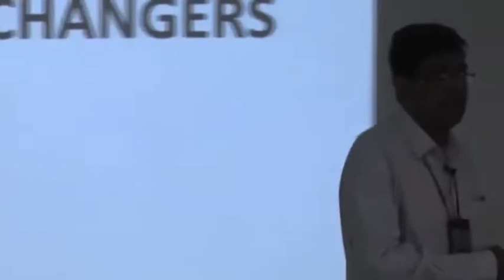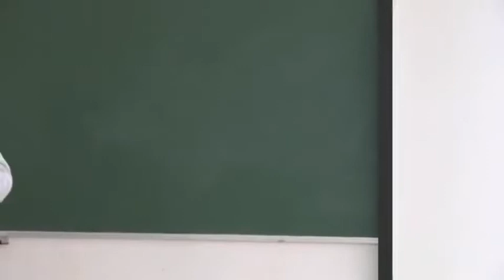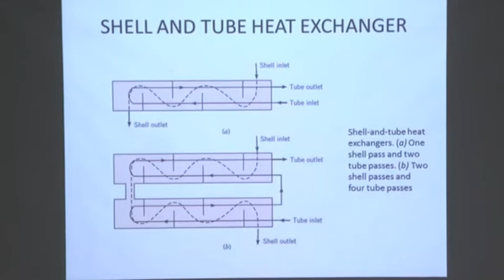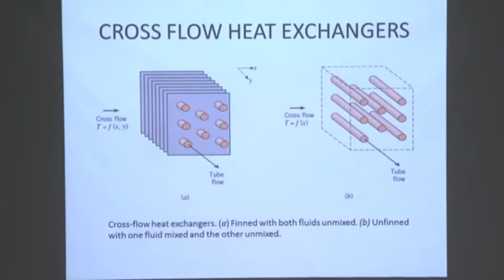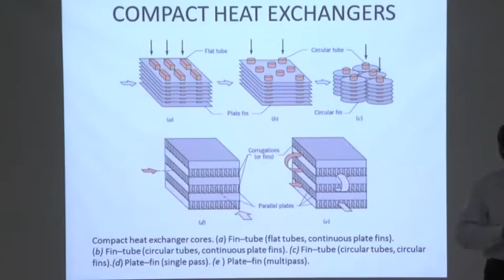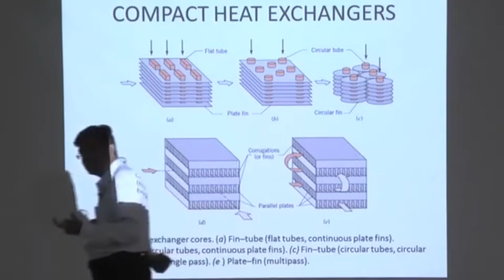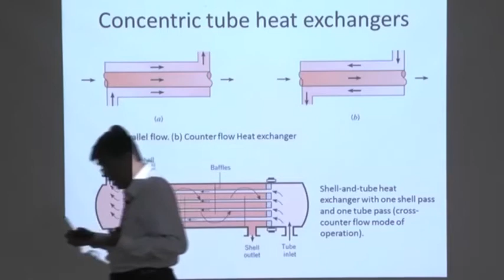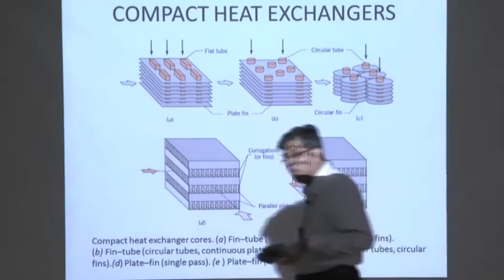Lecture 60 : Heat Exchangers-1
Heat Exchanger, Intro, Types, etc